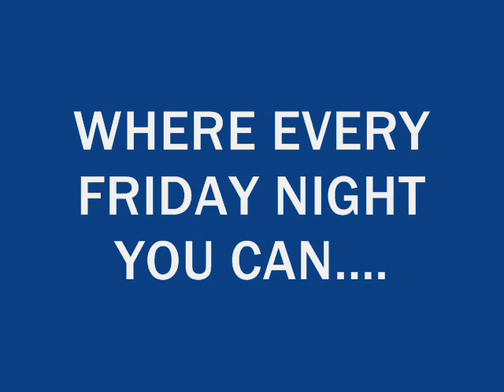KARAOKE AT THE QUEENS VID 1 BRADLEY FOLD BOLTON